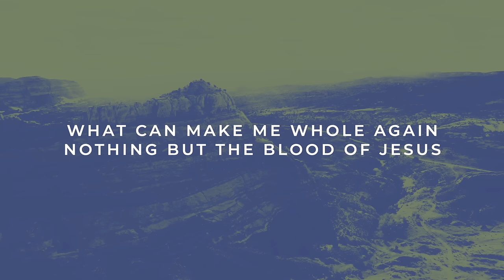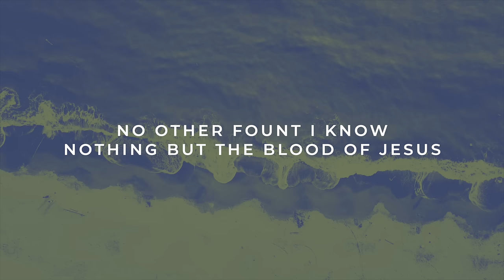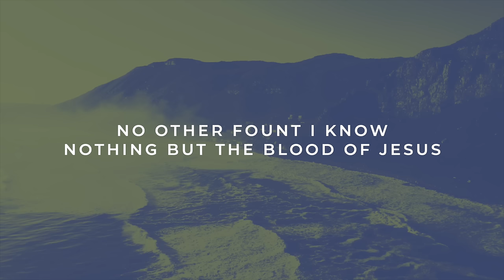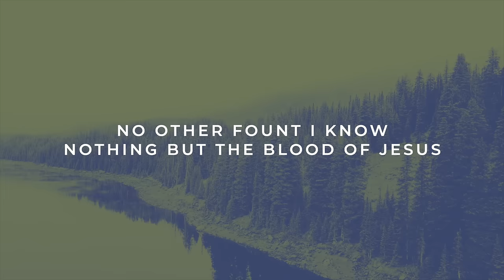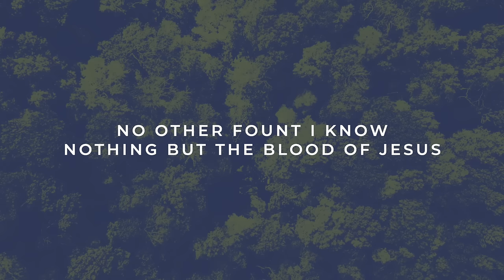Nothing but the Blood | Reawaken Hymns | Official Lyric Video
Chord Chart and more worship resources for Nothing but the Blood

Modern arrangement of the classic hymn Nothing but the Blood of Jesus with lyrics. Arranged and Recorded by Nathan Drake; Written by Ro­bert Low­ry, 1876.

NOTHING BUT THE BLOOD LYRICS